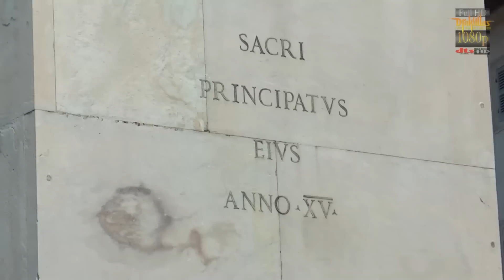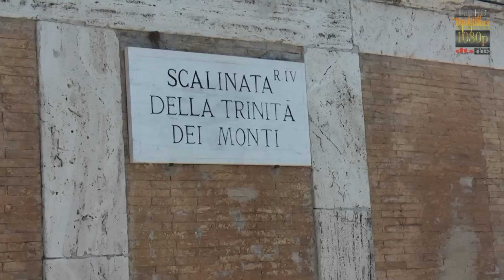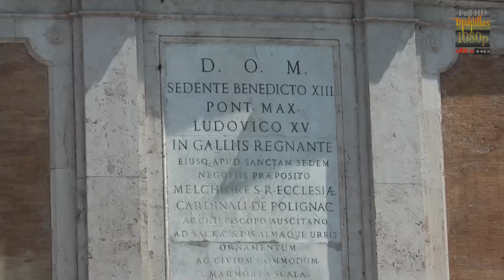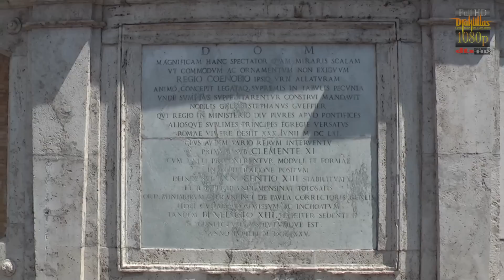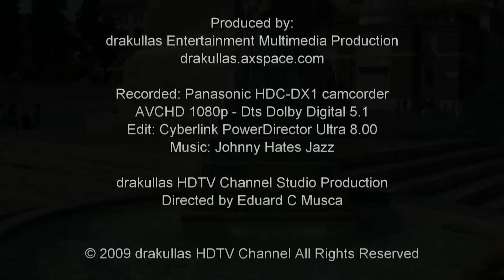The Tour Of Rome In Full HD 1080p (part.one)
Produced by drakullas
Panasonic HDC DX1 Camcorder
AVCHD m2ts 1080 format dtsDolby 5.1
On YouTube quality - 70%